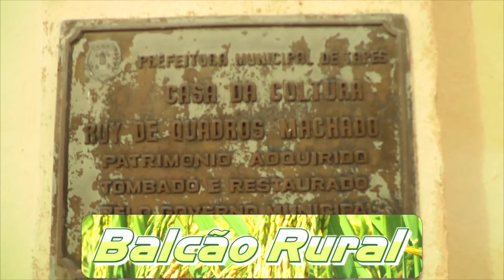CASA DA CULTURA PROMOVE PALESTRA COM O EX PREFEITO NERI VIEIRA.